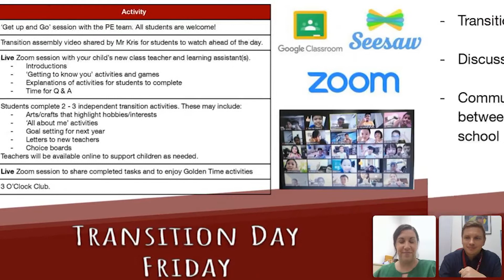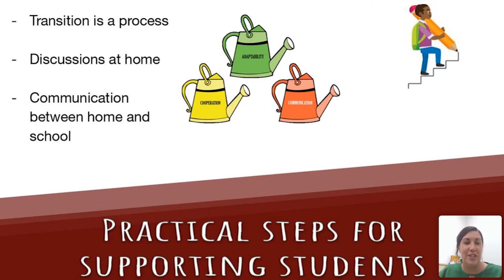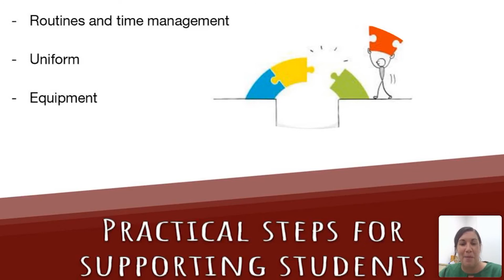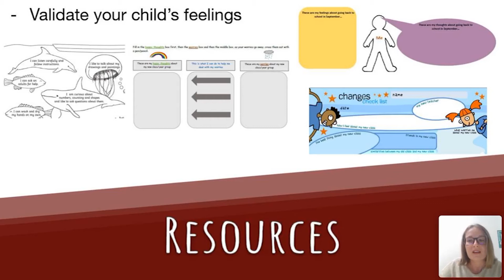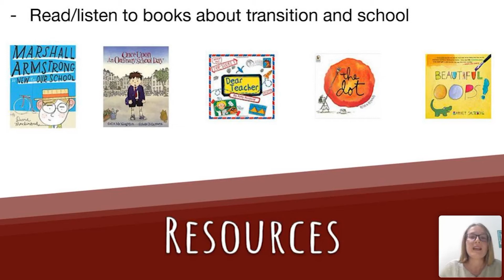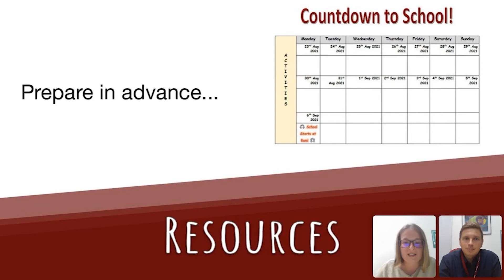Preparing Your Child for the 2021-22 Academic Year | Webinars for Parents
Head and Deputy Head, Kris Davis and Michelle Fletcher, provide information on how KTJ Primary is supporting children from Early Years to Year 5 for the 2021-22 academic year.